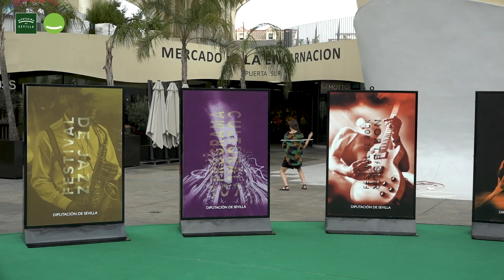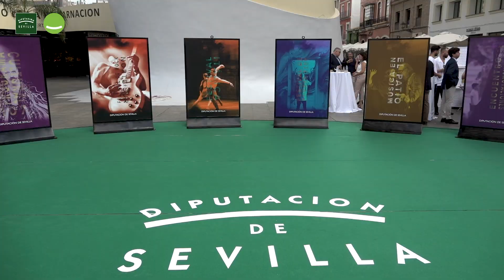Diputación programa más de 1 300 actividades culturales hasta julio de 2025